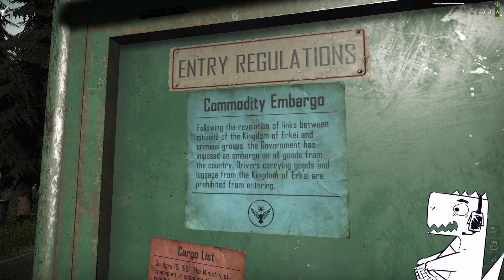THE GAME GET MORE INTENSE EVERY TIME! // Contraband Police